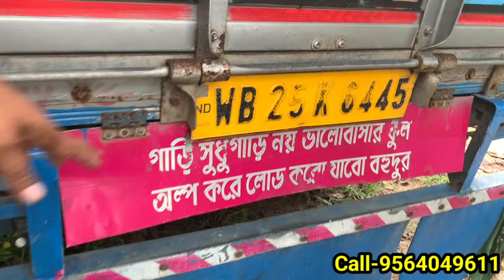পুজোর মুখেই সেরা কালেকশন আপনাদের জন্য 🔥| Commercial vehicle in howrah | Radhakrishna Automobile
Radhakrishna Automobiles
Belpukur,Shyampur,Howrah

*)Old Bazar চ্যানেলে ভিডিও দিতে চাইলে উপরের নম্বর কিংবা মেইল আইডিতে যোগাযোগ করুন..